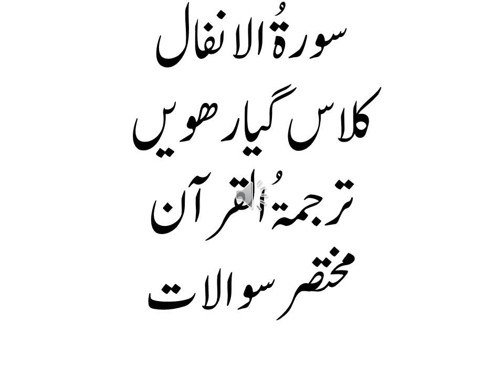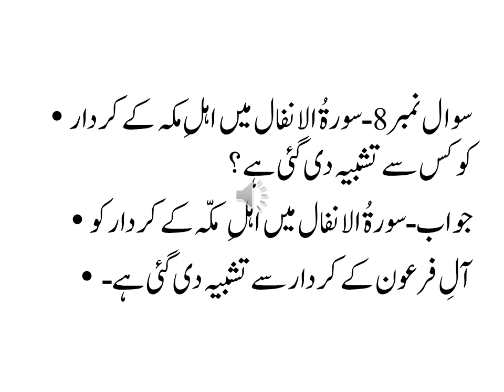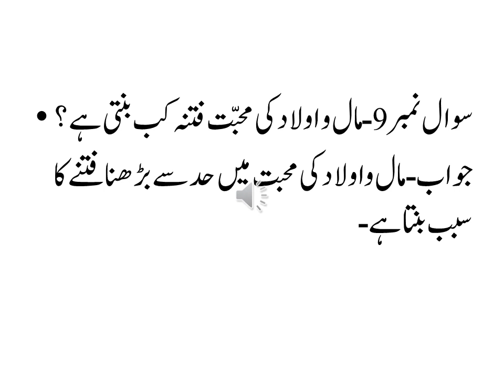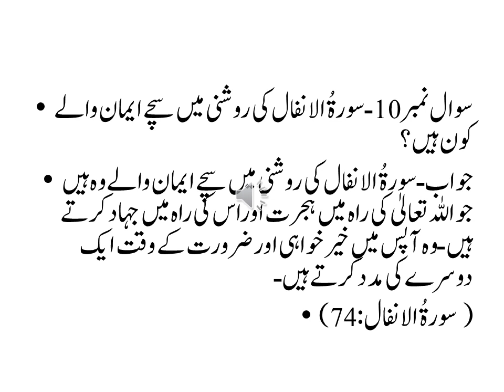سورۃُ الانفال (کلاس گیارھویں) ترجمۃُ ا قرآن Surah Al Anfal Class 1st year Tarjama tul Quran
Surah e Al Anfal